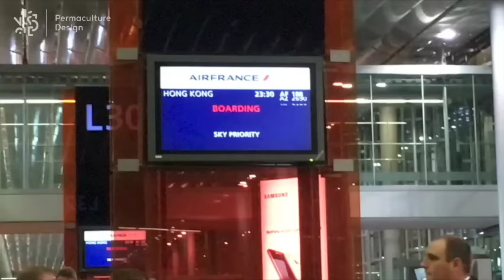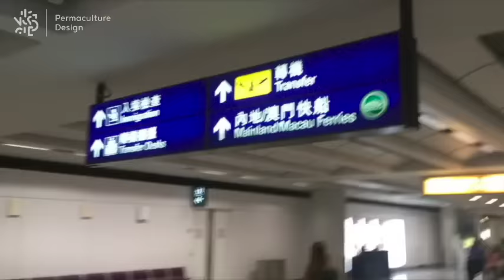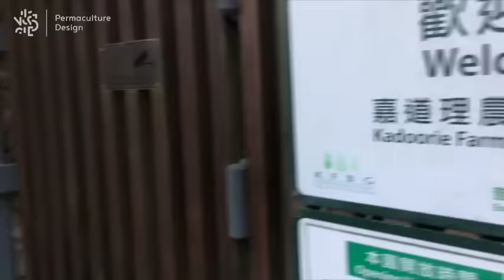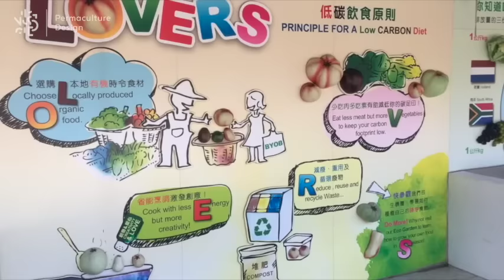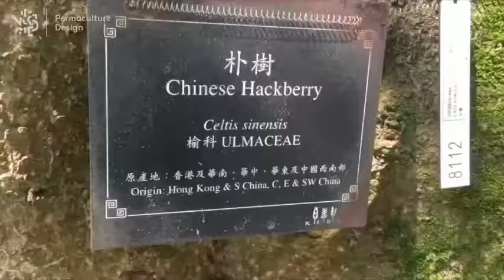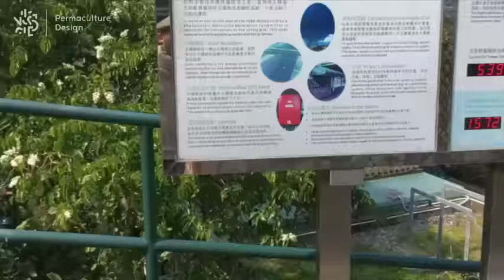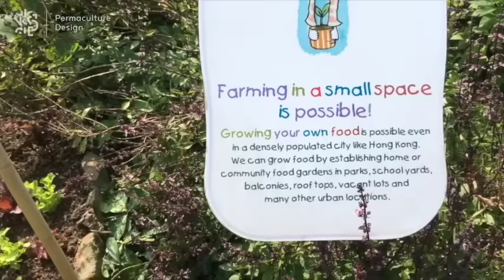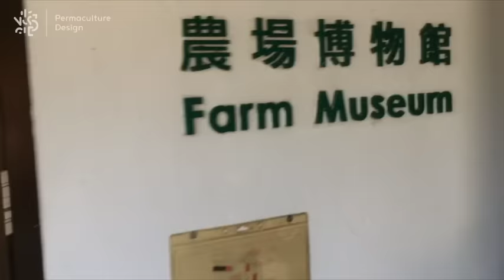Ferme urbaine en permaculture à Hong Kong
🟠 Téléchargez notre guide gratuit du permaculteur débutant !

🟠 Le blog avec plein d’articles trop bien ! 😃

🟠 Qui sommes-nous ?
Salut 👋,
Nous sommes le bureau d’études Permaculture Design et avec notre équipe, depuis plus de 11 ans, nous concevons et installons des lieux inspirés par la nature grâce à la permaculture.

👉 Nous accompagnons également les particuliers et professionnels sur la conception et la mise en place de leurs jardins, potagers, verger naturel et forêt-jardin :

À bientôt,
L’équipe du bureau d'études Permaculture Design